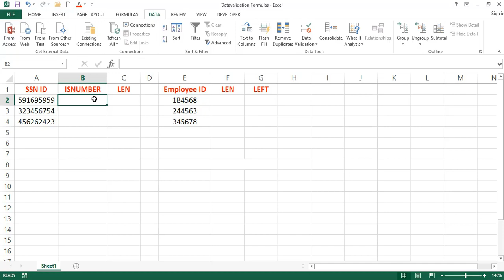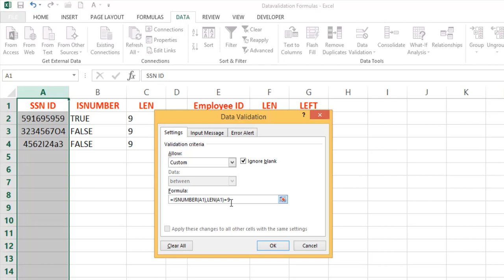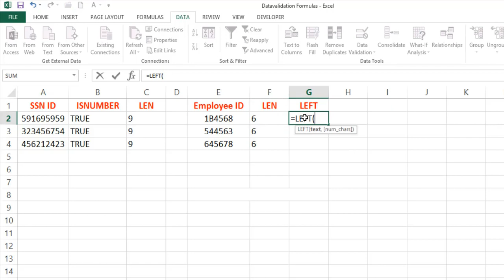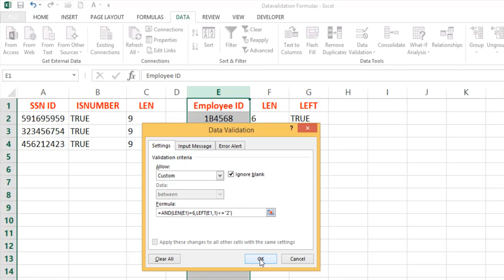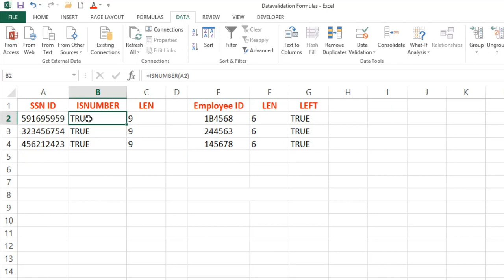Custom Data Validation in Excel || Formulas in Data Validation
Data validation is prevent invalid data in this video we are using formulas (Left, Len, IsNumber) to restrict invalid data that is in custom data validation we are writing formulas. By Excel Telugu Videos(Srinivas Reddy)